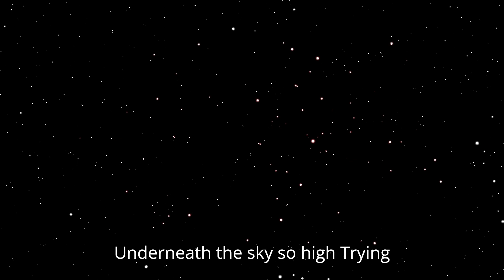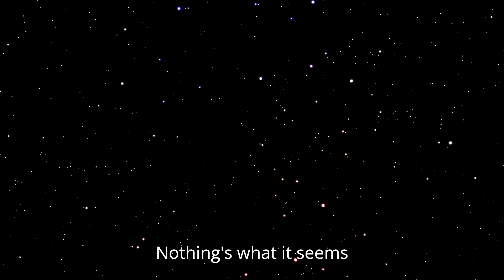Lost in Time